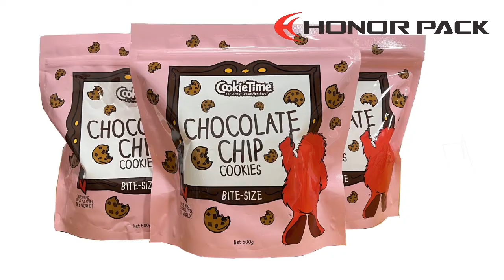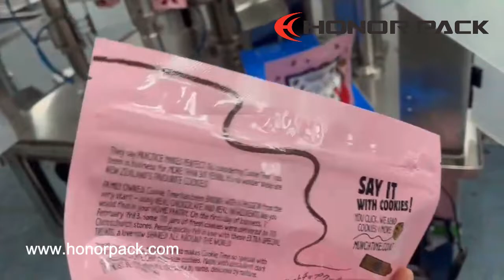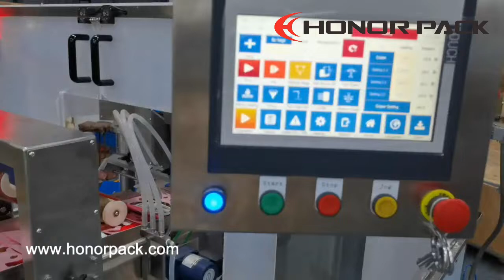CooKies / Croissants Zipper Pouch Packaging Machine @ New Zealand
The packin system equipped with JR series rotary premade pouch packing machine for zipper pouch packing, dougble elevators, support platform, and combination scale
Country: New Zealand
Packing material: Frozen cookie dough/FrozenCroissants
Packing bag type: Doy zipper pouch
Package weight: 800g/750g
Pouch size: W270*L350mm

Project description:
Considering customers’ workshop have height limit, so this packing system had designed double elevators, one for material lifting to the combination scale for weighing, another one to lifting weighed material to the packing machine material filling work station, to complete the packing process, which perfectly solved the problem of the workship height problem.
The packing system with strong comprehensive ability, different sizes are automatically adjusted by one click on the touch screen.
The electric wire color connection are based on the New Zealand request, intimately customized for customer.
Packing machine customized with the safe covers, to protect operators while running the machine.
The electric/power settings of the machine are also customized according to the customer's safety requirements, and the use is more safe and reliable!